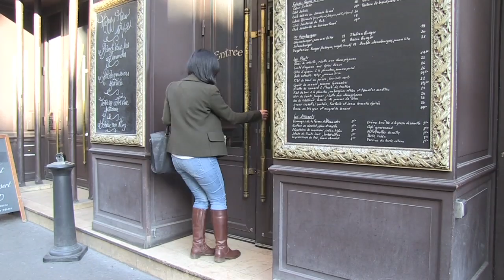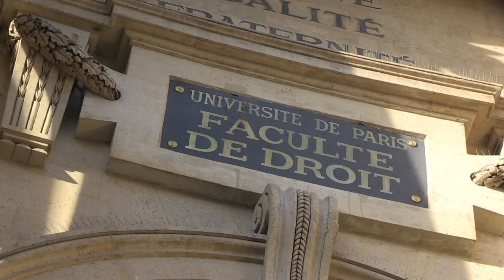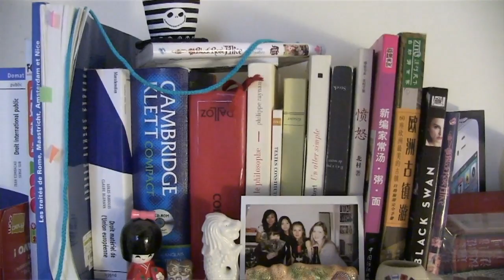Assas WebTV : Portrait d'une étudiante chinoise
Reportage sur Xinning, étudiante chinoise en France, réalisé par les étudiants du master de journalisme de l'université Panthéon-Assas